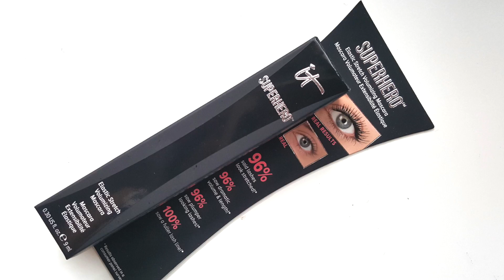Reseña - IT Cosmetics Superhero Mascara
Hoy les traigo mis primeras impresiones / review de la nueva máscara de pestañas de It Cosmetics que se llama Super Hero Mascara. Este producto promete pestañas súper largas (como postizas), voluminosas y negras en una sola capa. Cuesta 24 dólares.